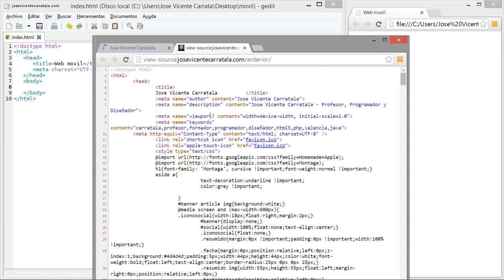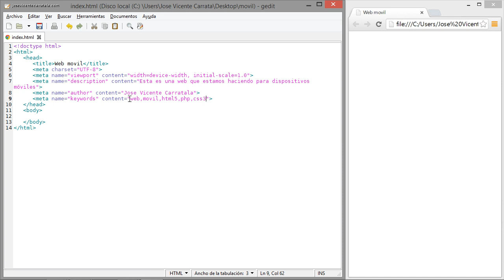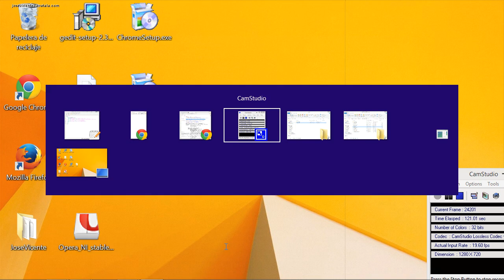Curso de Web Movil con HTML5 3 Contenido de la cabeza